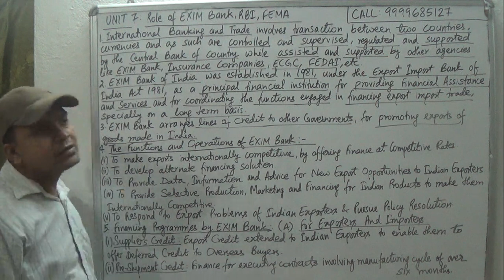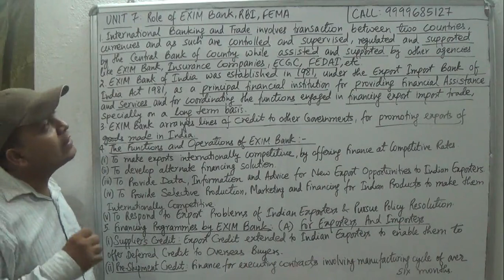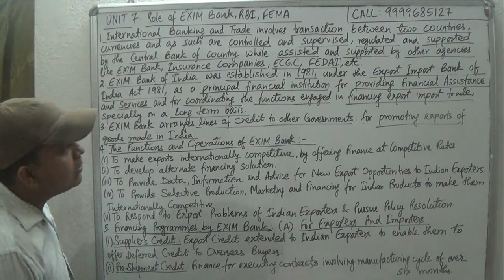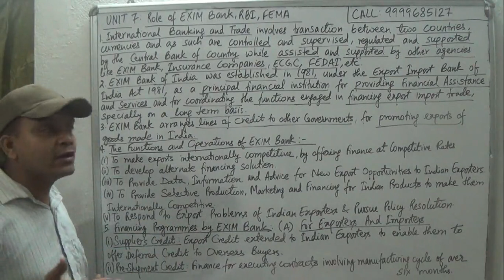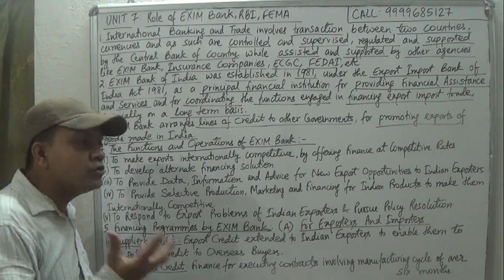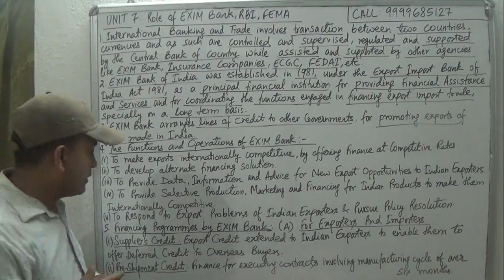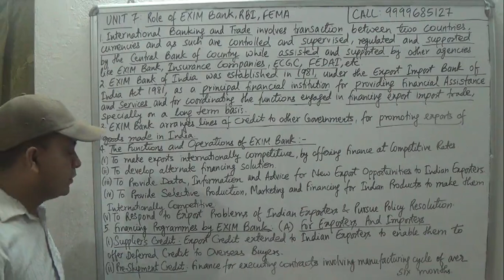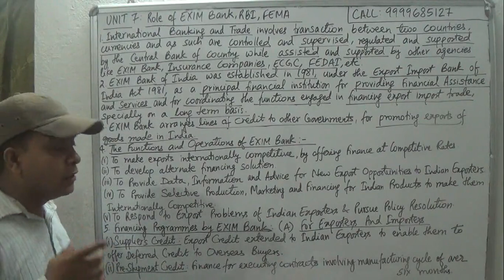CAIIB || BFM || BANK FINANCIAL MANAGEMENT || UNIT 7 || MODULE A || ROLE OF EXIM BANK RBI FEMA